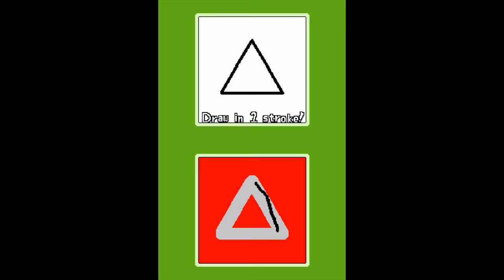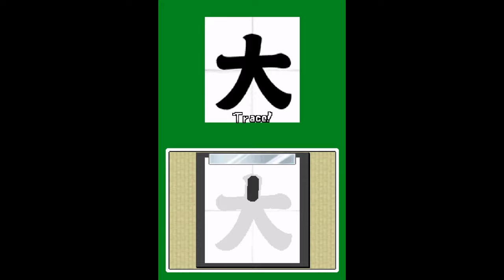WarioWare Touched Unique Fails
woah double upload

This one had significantly less unique fails, surprisingly. But this is the one WarioWare I didn't check, so I may have missed a bunch. Doesn't really help the fact I know... not much about this title. If I did really miss any, another video will be made, just like with Inc.

Tried to upload this an hour earlier... but I noticed a few errors.

Timestamps:
0:00 Touch Training
0:53 Cute Cuts
1:40 Dance Club Rub
2:48 Ninja Scribble
3:59 Total Drag
4:51 Slightly Unscrewed
5:32 Mic Rocking
7:05 Retro Action
8:25 Super Zero